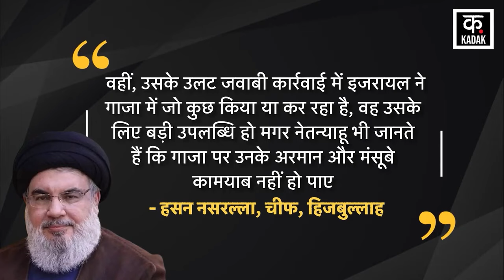Israel Hamas War: Hezbollah ने Netanyahu की बढ़ाई मुश्किलें|Palestine|Gaza Strip|Hassan Nasrallah